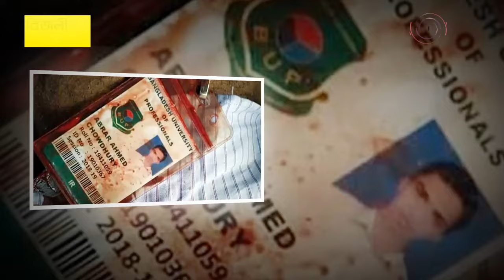জীবন না গেলে মেলে না পদচারী সেতু! | Pedestrian Bridge || Jago News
২০১৯ সালের ১৯ মার্চ। রাজধানী বসুন্ধরা আবাসিক এলাকার গেটের অপর পাশে রাস্তা পারের জন্য দাঁড়িয়ে ছিলেন বাংলাদেশ ইউনিভার্সিটি অব প্রফেশনালসের (বিইউপি) ছাত্র আবরার আহাম্মেদ চৌধুরী। বেপরোয়া গতিতে এসে সুপ্রভাত পরিবহনের একটি বাস তাকে চাপা দিলে ঘটনাস্থলেই নিহত হন। এর দুদিন পর ওই স্থানে ফুটওভারব্রিজের ভিত্তিপ্রস্তর স্থাপন করেন মেয়র আতিকুল ইসলাম।